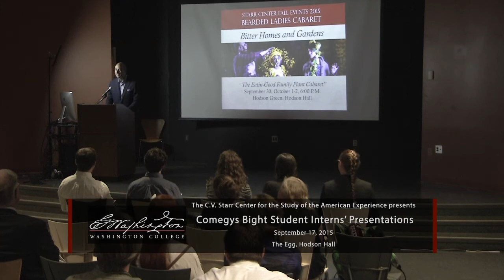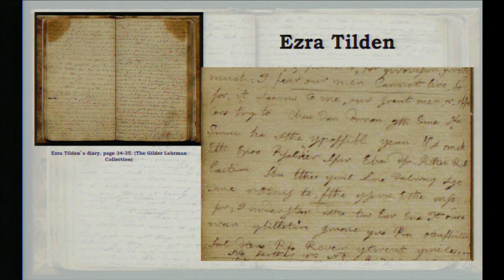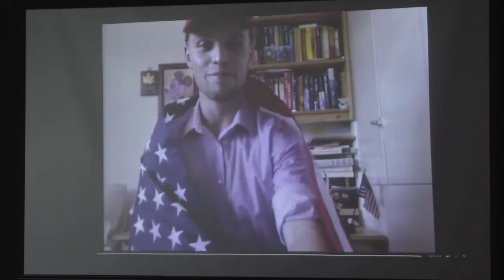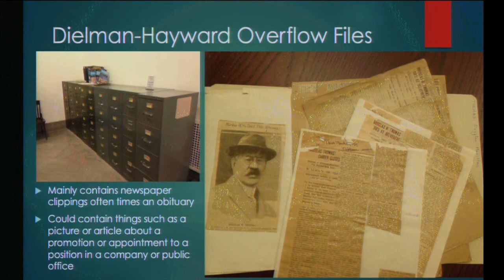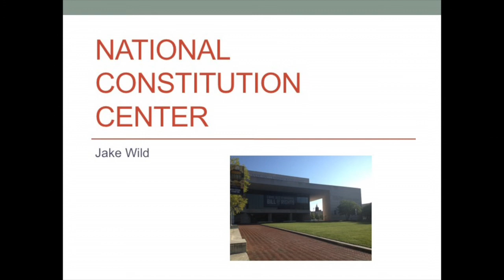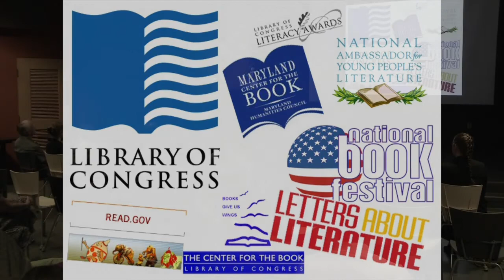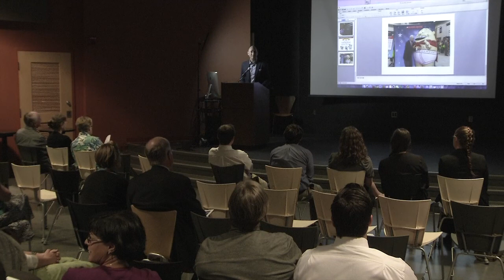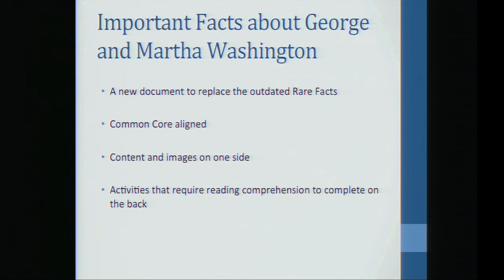Comegys Bight Intern Presentations Part 2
2015 Comegys Bight fellows span a variety of majors, including Anthropology, Art, Business Management, English, Hispanic Studies, History, Political Science, and Sociology. Those students held a variety of intellectually challenging and professionally useful – and fully paid – summer positions. In this video, they will share experiences from their internships from helping plan exhibitions at the Smithsonian, to conducting historical research for the U.S. House of Representatives, to working on publications for the Library of Congress.